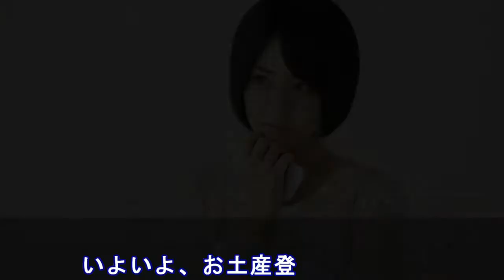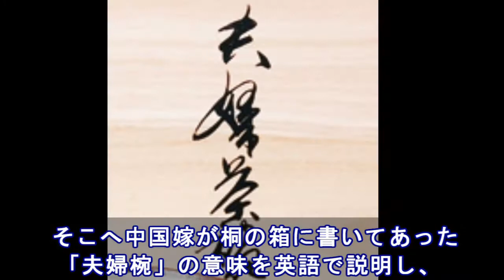中国人への日本土産に漆器を⇒ところが突然オランダ人に渡すことに！⇒恐る恐る渡すと意外な反応が返ってきた！！【日本大好き外国人】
海外の反応　どうなるのか？ 外国人ボランティア 平昌五輪の委員長を告発する凄絶な情勢に！

海外の反応～仰天「来世は日本に生まれたい」日本の高校に通う外国人留学生の1日に密着！！まるで〇〇の世界だと感動の声が続出！

【海外の反応】日本人が世界一硬い木材「リグムバイダ」で製作した世界最強の道具

【海外の反応】アメリカはプライドを捨てて、日本にアドバイスを求めよう。→「日本の鉄道システムとの差を嘆くアメリカの人々。」

中国高速鉄道 ボルトとナットだけで分かる！日本がモノづくり大国と呼ばれ、中国との技術の差が未だに埋まらないその理由とは？『執念にも似た職人気質故に、簡単に模倣できないのも当然』